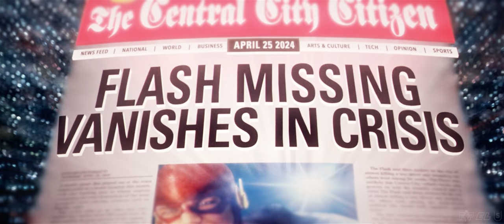Crisis on Infinite Earths - Theatrical Trailer (Fan Made)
Watch with headphones for the best experience!

So, this one took a while. Real life gets in the way sometimes but we wanted to make sure this video was the best we could make it. We hope you all enjoy.
It's difficult to say when my next video will be out. Work is very busy for me, so fan trailers take a backseat. I will never quit doing this, because I love this hobby, but for now I can't determine when my next video will be out.

Special thanks to SPDRMNKYXXIII for the incredible thumbnail!

Created using:
Adobe Premiere Pro, Adobe After Effects & Adobe Audition